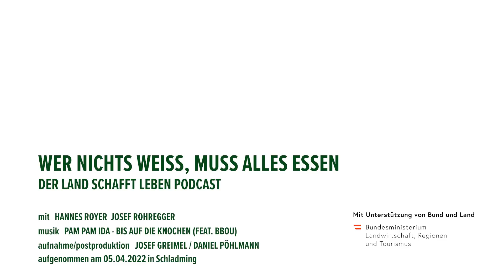PODCAST | #96 Zukunft Landwirtschaft | Josef Rohregger – Wer nichts weiß, muss alles essen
„Es gibt eine Zukunft für die bäuerliche Landwirtschaft, auch für die kleinstrukturierte Landwirtschaft.“ Mit diesen Worten lässt sich das Gespräch zwischen Hannes Royer und seinem Gast Josef Rohregger wohl am besten zusammenfassen. Eigentlich ist er Meteorologe, verbindet aber als Unternehmensberater seine Leidenschaften Wetter, Klima und Innovation in der Landwirtschaft wie kaum ein anderer. Selbst bezeichnet sich der Gründer des Start-Ups zukunft.farm als Gelegenheits-Bauer, „weil ich wenige Gelegenheiten auslasse, Bauer zu sein.“ Gemeinsam knöpfen sich die beiden die „Lebenslügen“ der Landwirtschaft vor, und lassen dabei auch den optimistischen Blick in die Zukunft nicht aus, in der Bäuerinnen und Bauern wieder im Zentrum ihrer Höfe stehen und unabhängig und erfolgreich über ihre Äcker und Ställe bestimmen. Wie das geht? Indem sich jede und jeder die Frage stellt, welches Problem mit dem eigenen Betrieb gelöst werden kann – und sich diesem entweder mit Produktionsexzellenz, Produktführerschaft oder Kundennähe widmet. Hör rein und erfahre, was es damit auf sich hat!

Danke an Pam Pam Ida für die Bereitstellung des Songs "Bis auf die Knochen" für unser Intro/Outro!

Wenn dir unsere Arbeit gefällt, dann freuen wir uns über deinen Beitrag über